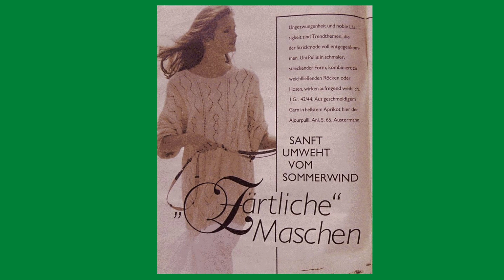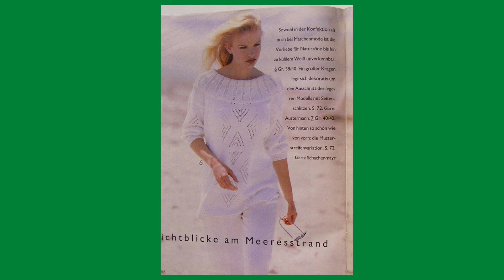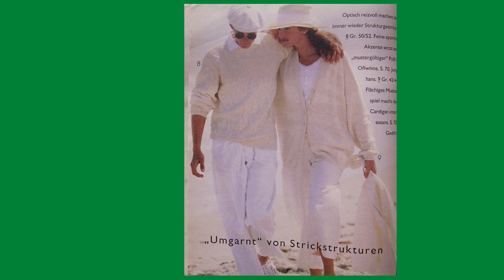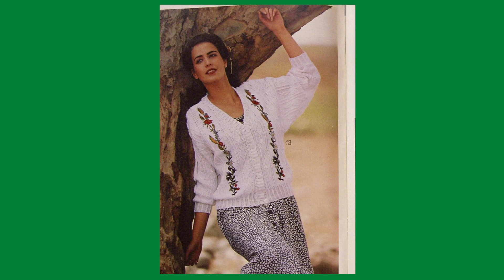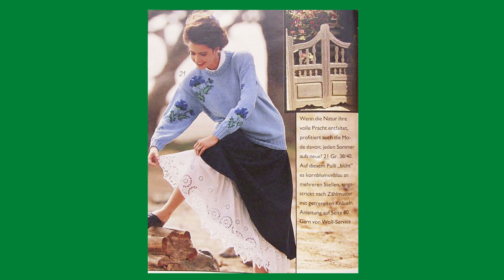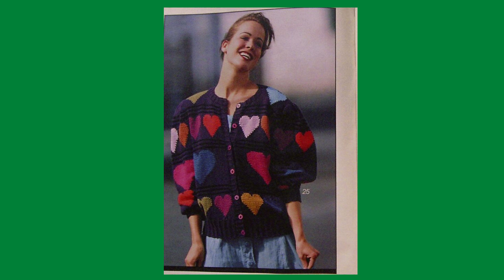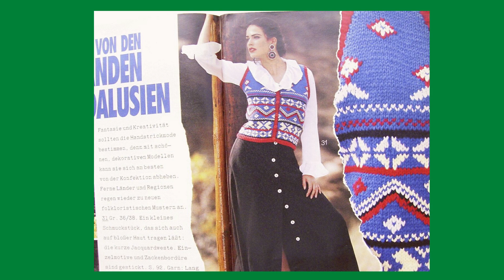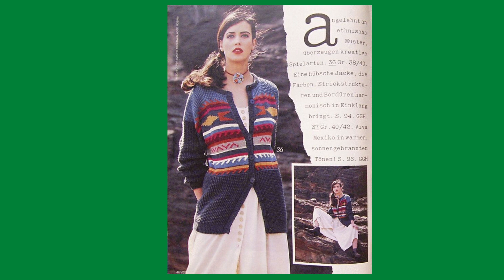VERENA 07.1993 - ЖУРНАЛ ПО ВЯЗАНИЮ СПИЦАМИ - ОБЗОР - ПОДПИСЫВАЙТЕСЬ НА КАНАЛ И СТАВЬТЕ ЛАЙКИ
Представляю вашему вниманию журнал по вязанию VERENA 07/1993  в котором находится изделия женской, мужской и детской  одежды связанные  спицами.